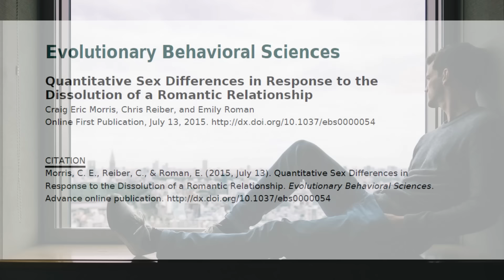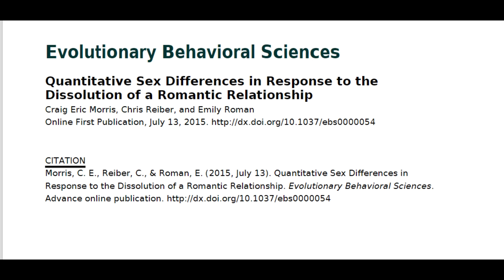Musisz wiedzieć || #73 Powroty do byłej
Przedstawiam schematy często występujące w sytuacji powrotu do byłej lub powrotów do byłych, ponieważ czasem takie pomysły przychodzą do głowy częściej niż raz...

Chcesz wesprzeć?